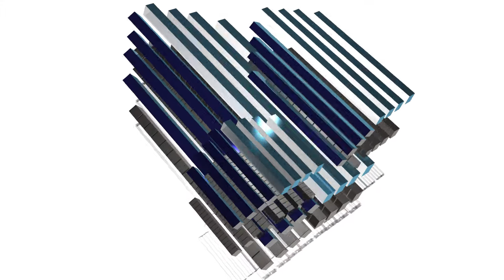Trend Group - Condominium profile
Client: Trend Group
Production & 3D images By: Rani Creative Solutions (Pvt) Ltd.